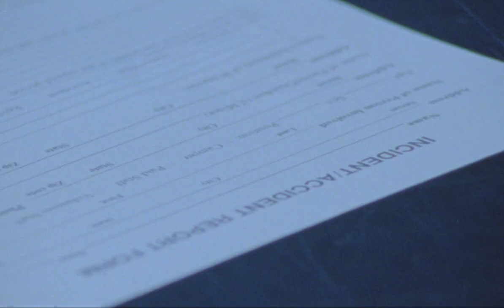Playground Games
Playground Games is a short film written and directed by Daniel Kirby, a filmmaker student from NYFA, where I had the opportunity to collaborate in this project playing Presbon, a university security officer.

In this scene, I am interviewing Jackson, played by Michael Shpijati, in regards to a fight he was involved with another student that took place in the university campus.